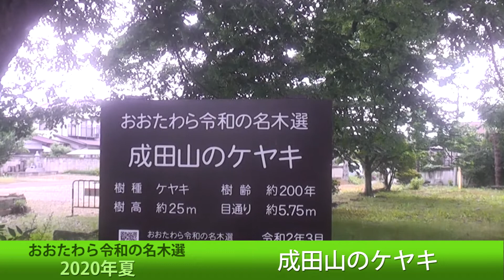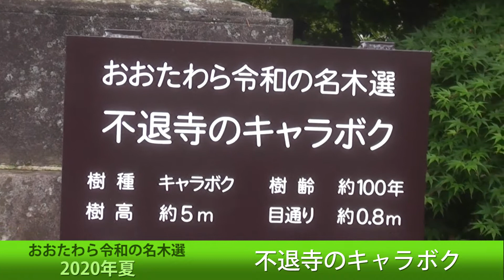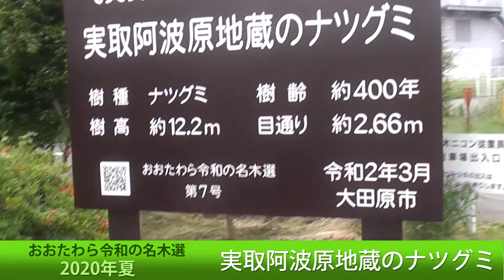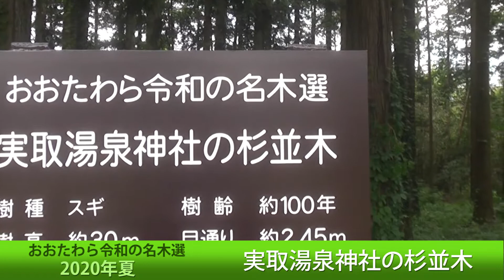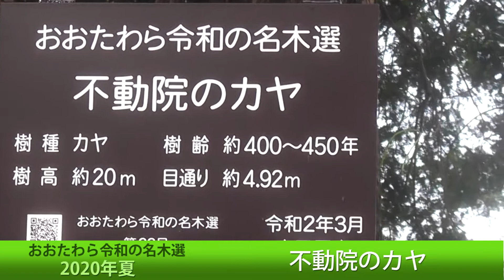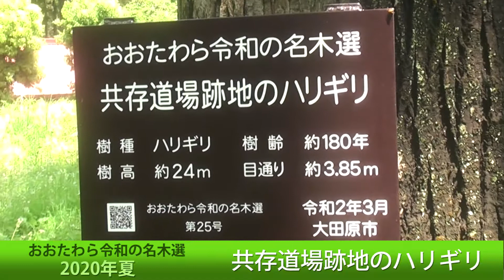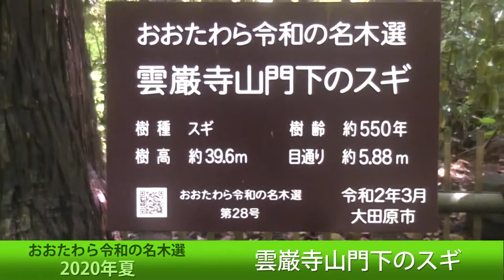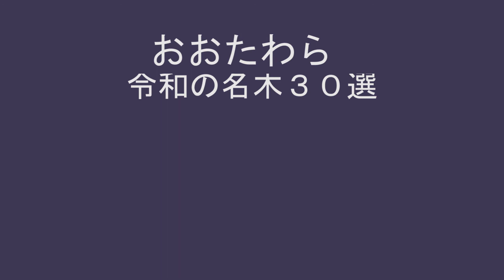大田原名木2020年夏研修用～令和の樹木季臨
おおたわら名木アドバイザーの会
順番　１１ №　１ 成田山のケヤキ 本町1丁目
順番　１２ №　５ 不退寺のキャラボク 新富町3丁目
順番　１３ №　３ 西郷神社のヌマスギ 加治屋
順番　１４ №　７ 実取阿波原地蔵のナツグミ 実取
順番　１５ №　８ 実取湯泉神社の杉並木 実取
順番　１６ №　６ 高性寺のカヤ 薄葉
順番　１７ №　２２ 不動院のカヤ 久野又
順番　１８ №　２４ 温泉神社のスギ 中野内
順番　１９ №　２５ 共存道場跡地のハリギリ 両郷
順番　２０ №　２８ 雲巌寺山門下のスギ 雲岩寺

～参考リンク～
■大田原市役所ホームページ「おおたわら令和の名木選（一覧表）」
■下野新聞ホームページ「大田原の名木」再選定へ